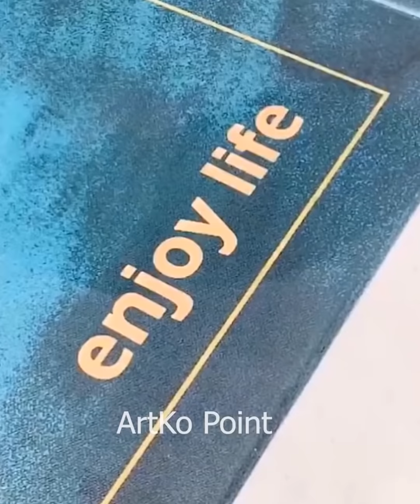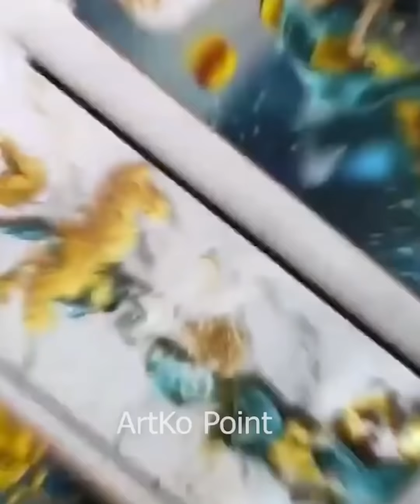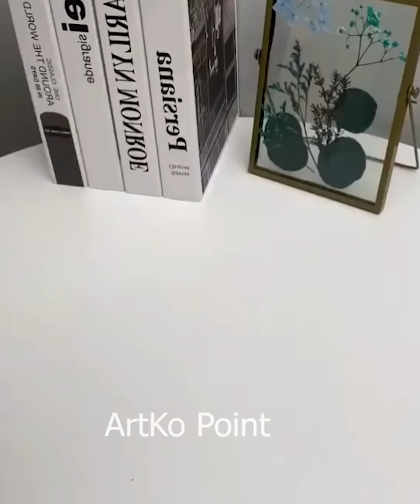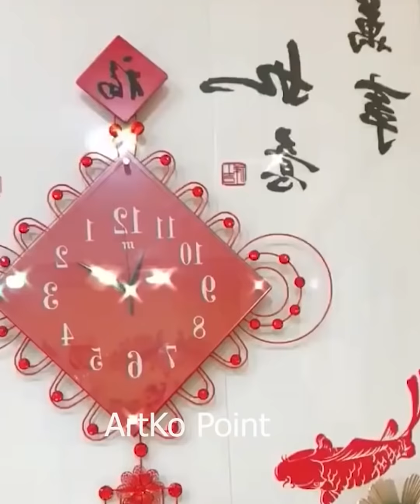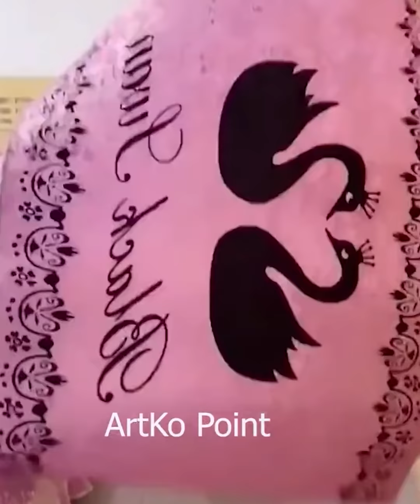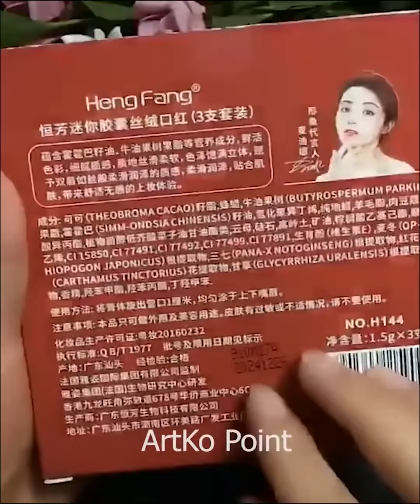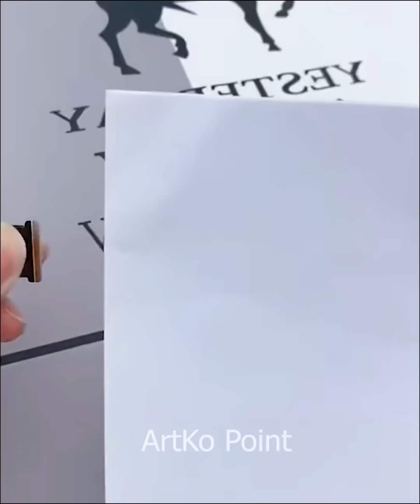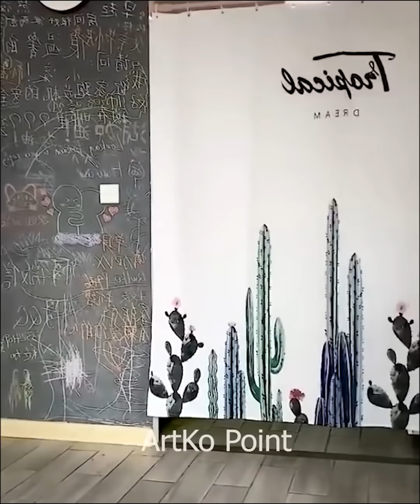😍Smart Appliances, Gadgets For Every Home/ Versatile Utensils(Inventions & Ideas)/ MakeupKitchen